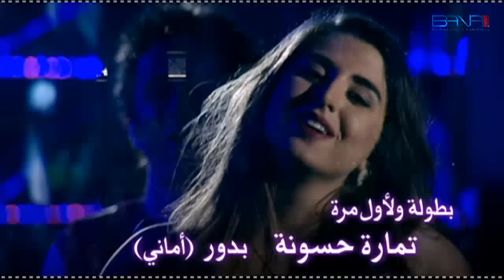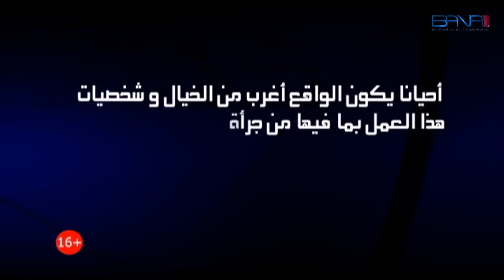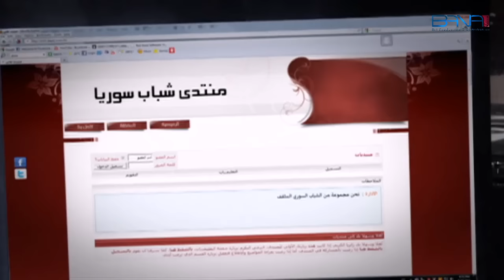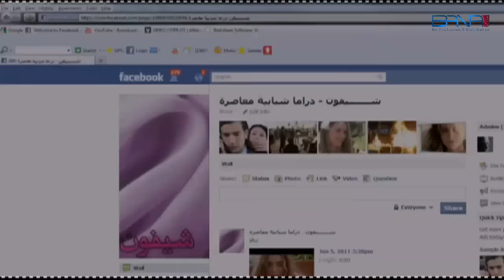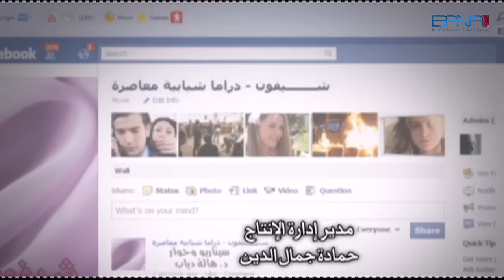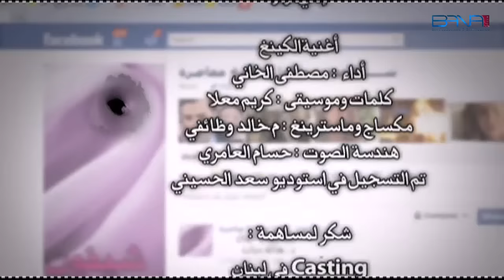مسلسل شيفون ـ الحلقة 24 الرابعة والعشرون كاملة HD ـ Shefon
مسلسل إجتماعي شبابي . يحاول أن يطرح من خلال شخصياته مشاكل الشباب وعالم المراهقة ويتناول قضايا هامة تطرح لأول مرة . وتتنوع المواضيع . الحب .الجنس . العالم الإفتراضي . المخدارت . التفكك الأسري . وجميع الأبطال هم يقفون لأول مرة بكاميرا المخرج نجدة أنزور ويشاركهم البطولة النجم مصطفى الخاني بدور الكينغ . تاجر المخدرات الذي يحاول استغلال ظروف الشباب وايقاعهم بعالمه المفترض . يذكر من أبطال العمل .